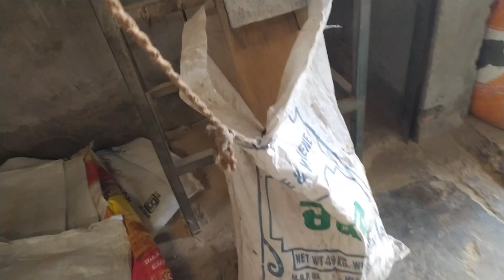😱😱ਫਾਰਮ ਵਿੱਚੋਂ ਮਿਲਿਆ ਸੱਪ 🐍ਘੋੜੀਆ 🐎 ਲਈ ਦਾਣਾ ਵੀ ਬਣਵਾ ਲਿਆਏ@soochstudfarm9724